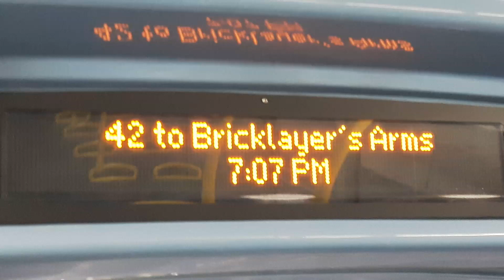(Curtailed iBus) 42 to Bricklayers Arms